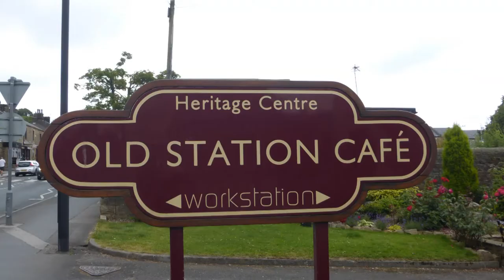Create Longridge 2019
See some of the artists taking part in the 4th Create Longridge event on Saturday 13 July 2019.